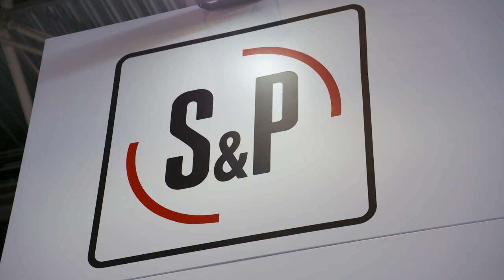Focus - S&P Orka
Il est question dans ce Focus d’une nouvelle gamme de VMC double flux chez Unelvent. La gamme Orka a de multiples avantages : montage au sol ou plafond, ultracompacte, haut rendement et une isolation renforcée.